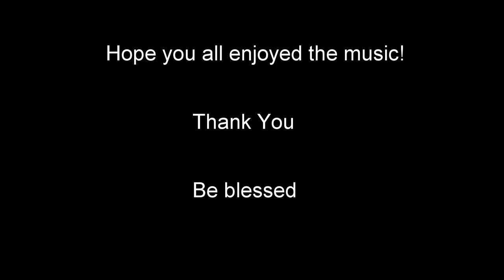Kingsley Bar & Grill Music 6 10 2016